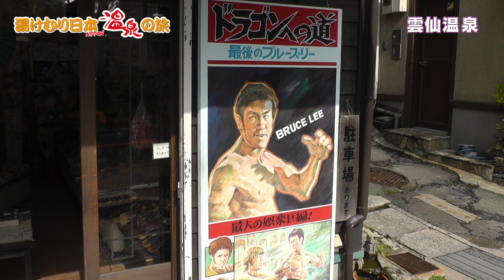湯けむり日本 温泉の旅 雲仙温泉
「湯けむり日本温泉の旅」はパナソニックが提供するコミュニティサイト「ナビca­fe」内の特設サイトです。全国の温泉地の観光情報や落語家が案内人となったビデオレ­ポートなどを紹介します。第二十七弾は雲仙温泉！案内役は三笑亭夢太朗師匠！